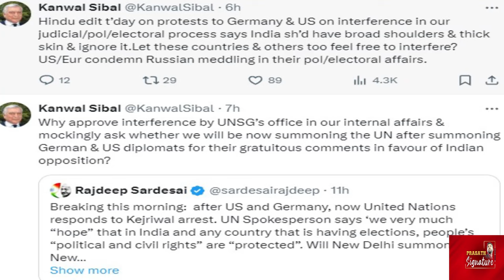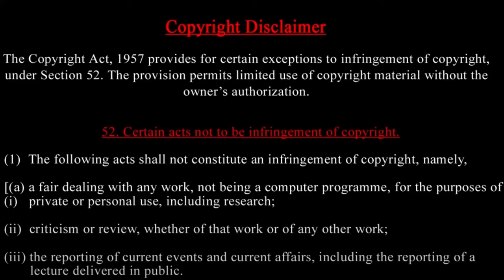India welcomes Ukraine relationship-US pressure India to ignore Russian friendship -OIL WA*R Started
Prasath signature
After Germany and the United States, the United Nations has waded into Delhi Chief Minister Arvind Kejriwal’s arrest. “What we very much hope that in India, as in any country that is having elections, that everyone's rights are protected, including political and civil rights, and everyone is able to vote in an atmosphere that is free and fair,” UN chief’s spokesperson said.

Russia has announced an export ban on diesel and petrol. This has sent global energy markets into a turmoil.
Russia has exempted Belarus, Kazakhstan, Kyrgyzstan and Armenia from the oil ban. The ban on exporting diesel comes months ahead of winter setting in Europe.

The shadow fleet of 700 tankers is used by Russia to ship crude oil to its economic partners: India and China. This scheme was recently uncovered and banned by the United Arab Emirates, another major oil supplier of the world. Ships under the flag of Cameroon were banned from the UAE ports and waters.
Oil prices in Europe have spiked after the ban.